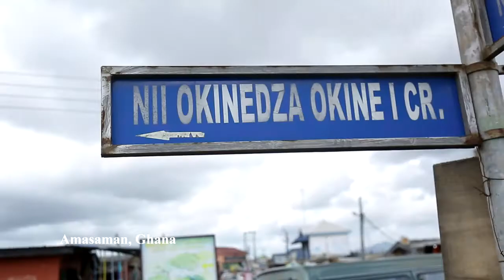BLUETOWN LAUNCHES WIFI-HOTSPOTS in Amasaman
Amasaman has become one of the beneficiaries of our low-cost wifi solutions